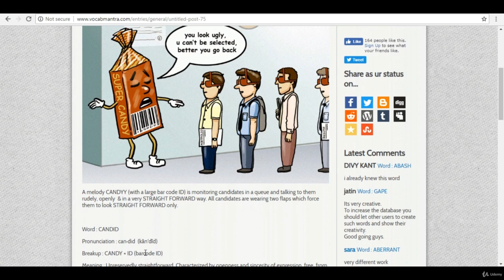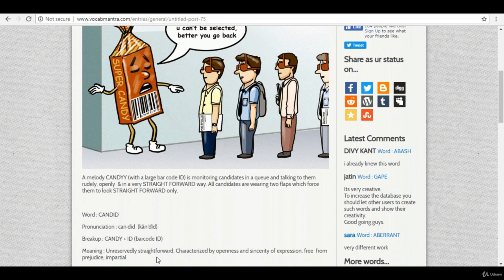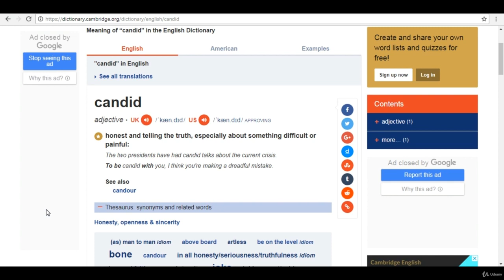3 Word D 3